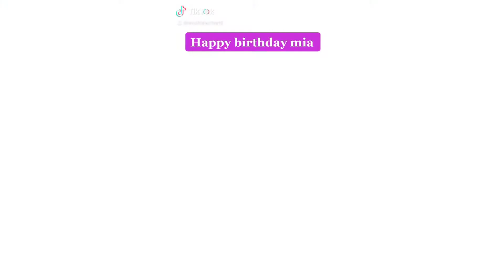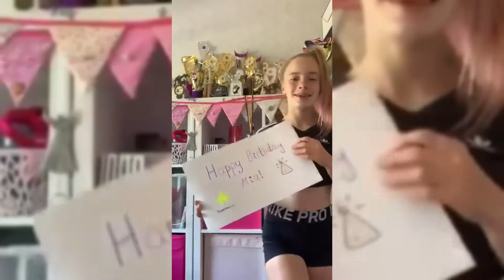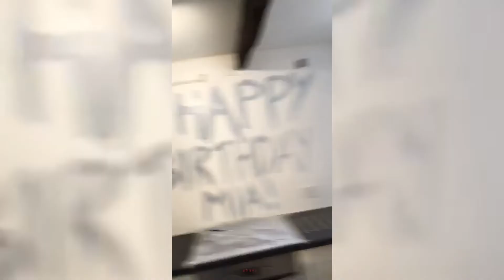Happy Birthday Mia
Happy 10th birthday to a wonderful girl ..